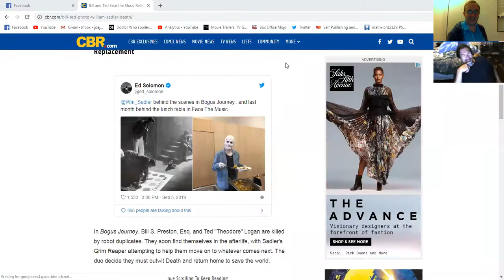The Everything Show 2091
Matrixlord212 & Scott.